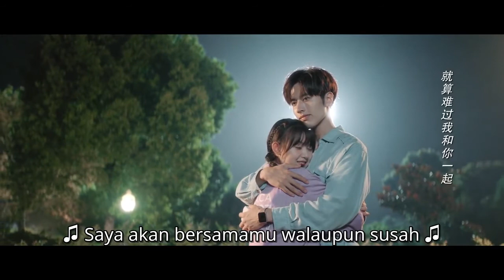Make My Heart Smile | Episod 17 Clip 1 | iQiyi Malaysia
t tells a story about how the three young couples realize their dreams: school hunk Gu Yanluo (starring by Luo Zheng) and clever girl Ye Weimian (staring by Ji Meihan) fall in love by accident; domineering lady Lu Yao (starring by Li Shaminzi) and “Playboy” Mu Ze (Starring by Chen Heyi) are a quarrelsome and loving couple; talented painter Zuo Sichen (starring by Wen Yuan) and adorkable and straight a student Yan Jiuyue (starring by Chang Huasen) also are struggled to realize their dreams.